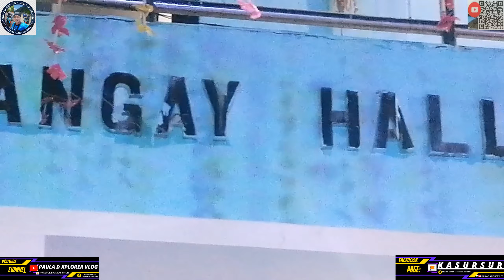Miss Gay Bungol 2023:Parade of Costumes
Miss Gay Bungol 2023, Balaoan, La Union.

And fallow me in my Facebook Page:Kasursur